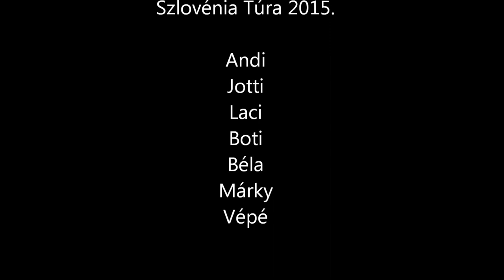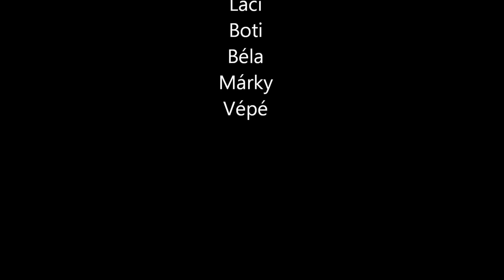Corrugated Riders Slovenia Tour 2015. (official trailer)